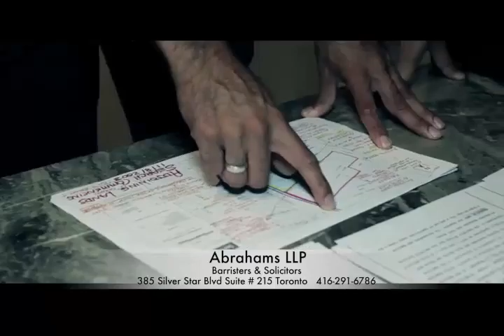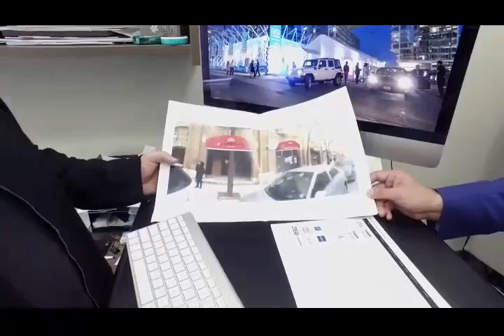Episode 92 Buy Low Sell High with Zia Abbas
Zia Abbas is hosting a TV Show " Buy Low Sell High" on GEO TV Network and ATN (Asian TV Network) for Real Estate Information, Current Market Trends, Updates, Success Stories and Much More.